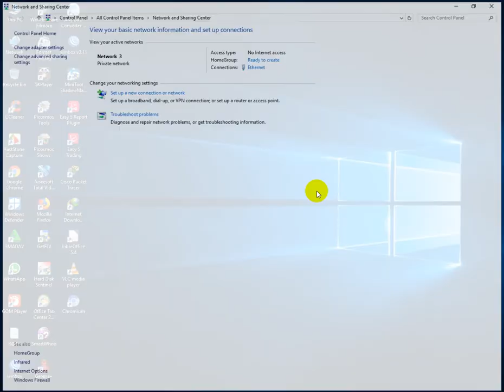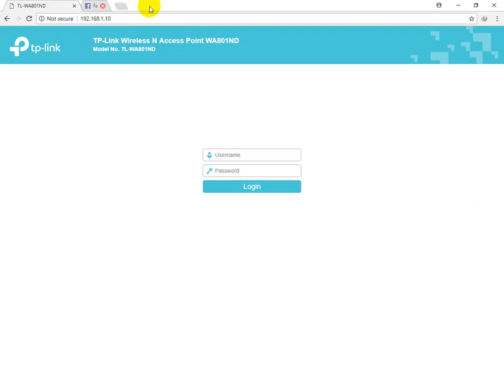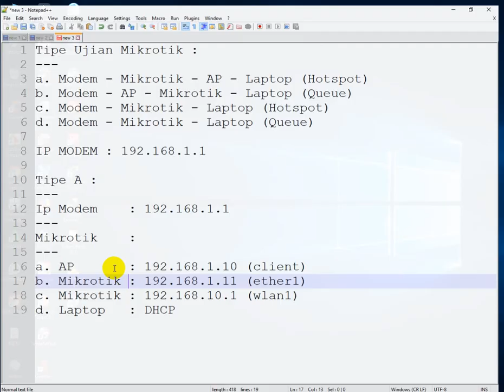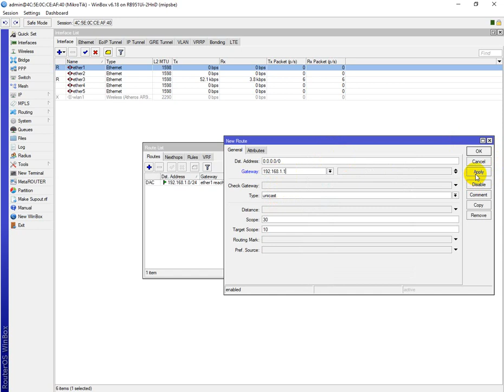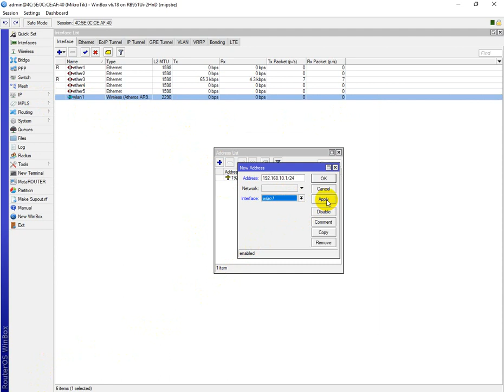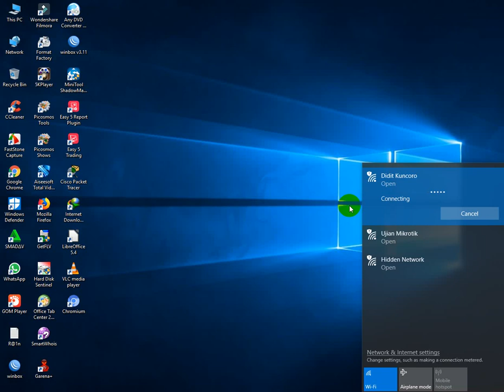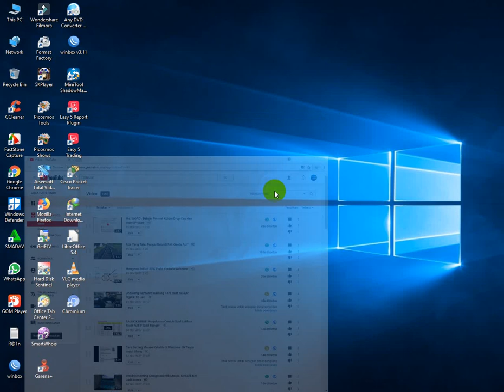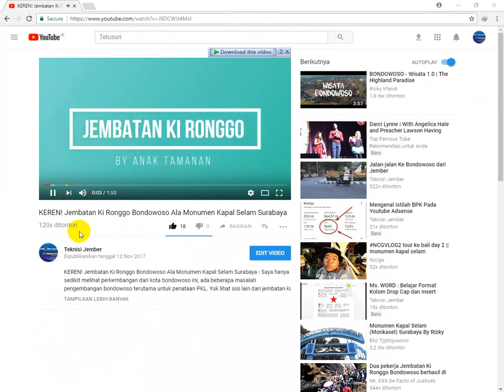Tipe2 : Simulasi Ujian Router Mikrotik PIKMI Jember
Tipe2 : Simulasi Ujian Router Mikrotik PIKMI Jember - Kalau ini yang tipe nilanya B+ guys, kalau yang tipe1 itu nilainya A. semoga berhasil ya :).